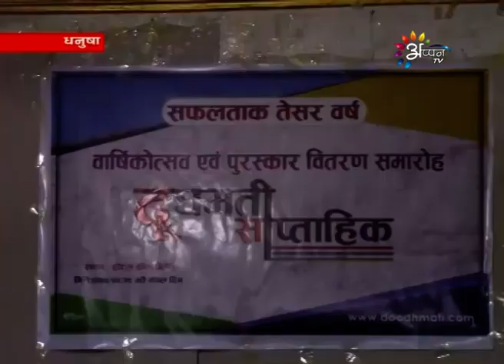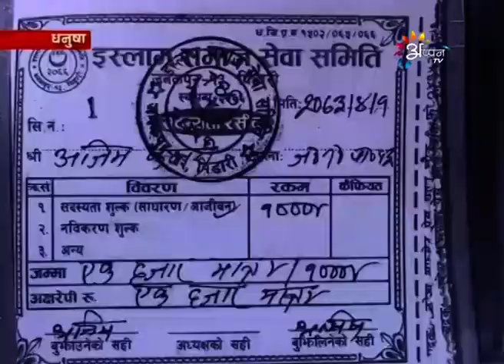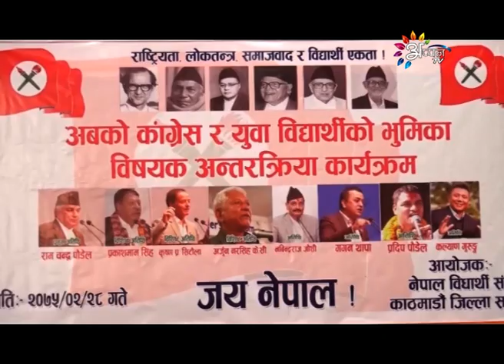Appan Tv News | Bimala Limboo | June 12, 2018 | 1:00 PM